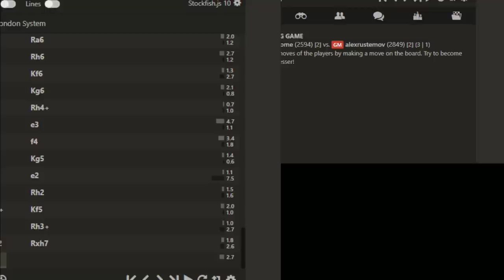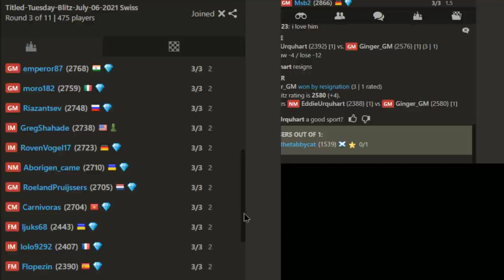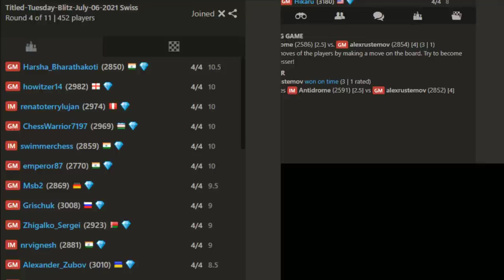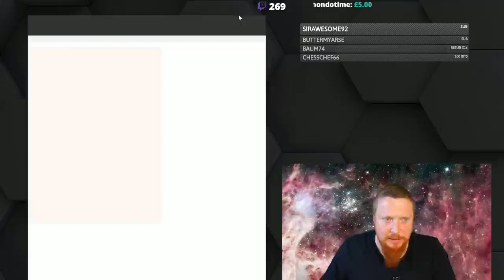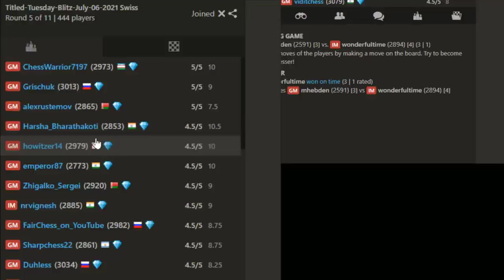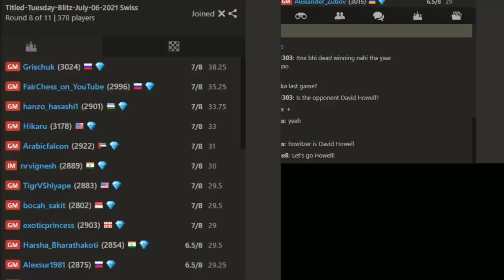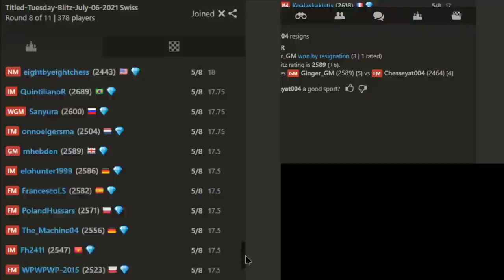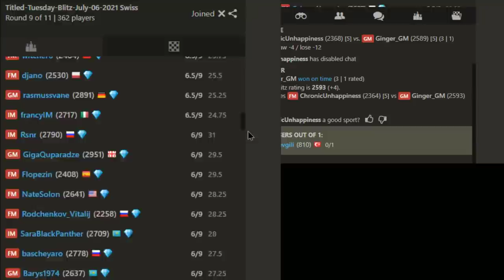Playing against Grischuk and Naroditsky on Titled Tuesday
0:52 IM kravsavetc (2270)
9:40 GM Grischuk (3002)
20:30 NM EddieUrquhart (2392)
30:35 WIM secretsuperstar7 (2268)
46:19 GM TamirNabaty (2859)
57:05 CM eCztery (2426)
1:06:35 GM DanielNaroditsky (3077)
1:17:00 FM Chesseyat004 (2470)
1:33:30 FM ChronicUnhappiness (2368)
1:43:40 IM Didici (2711)
1:43:50 IM ehrenfeld (2451)
Chess Stream #126
Watch some Grandmaster commentary!
In this video, I play and comment on my attempt at the chess.com Titled Tuesday competition. The strongest online chess tournament in the World.
This was a live stream, bear that in mind when watching!